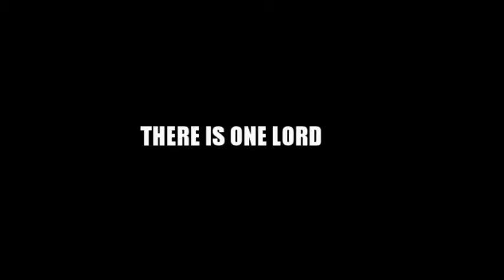THERE ARE NO DIVISIONS PART 3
THERE ARE NO DIVISIONS PART 3. There is One Lord